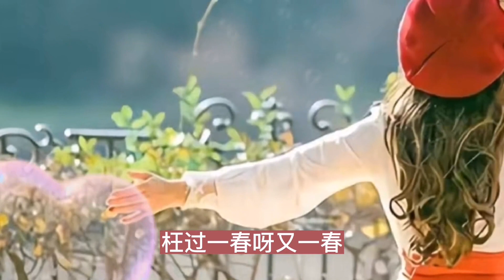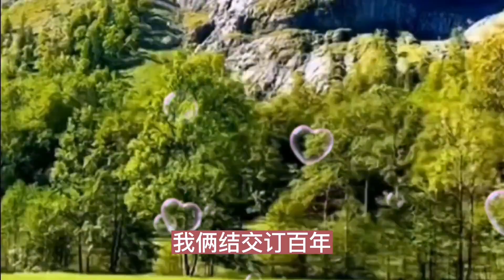陈思思演唱《世上哪见树缠藤》歌声优亚委婉动听，声声八耳如心。【大忙人5B4C】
➤陈思思演唱《世上哪见树缠藤》歌声优亚委婉动听，声声八耳如心。